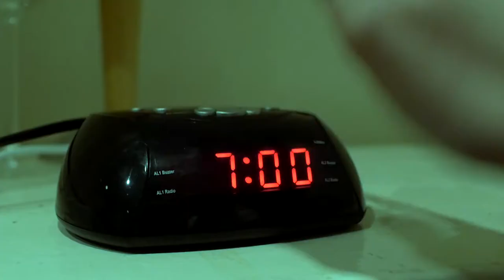Jacqueline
Short observational film based on the daily activities of Jacqueline.

Producer: Lisa Wiesenhaan
Director: Gary McLellan
Director of Photography: Gregor McAlpine
1st Assistant Director: Connor McCuaig
Production Designer: Josh Stones

Linsey Vipond
Lisa Wiesenhaan
Craig Orr
Chris Kelly